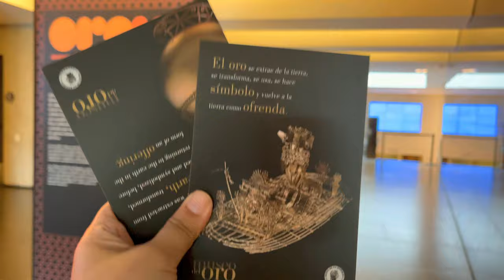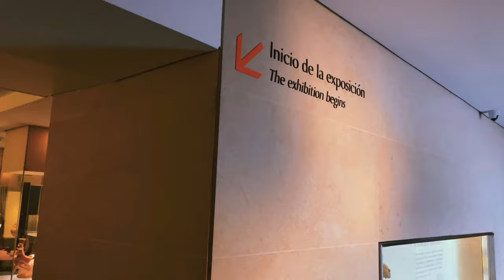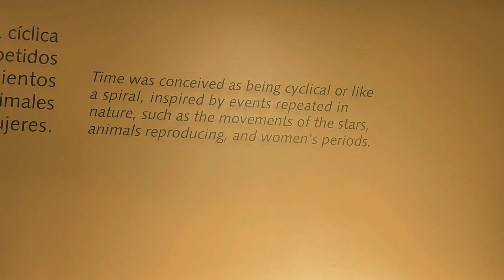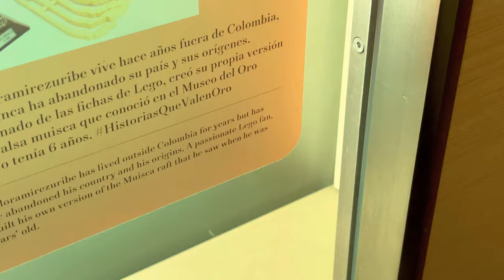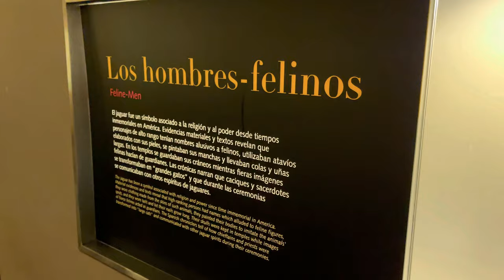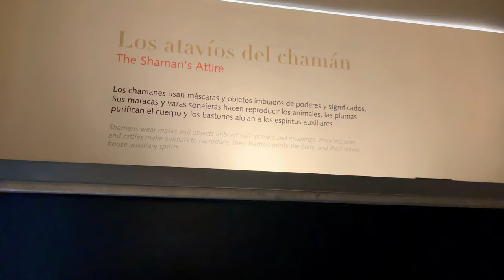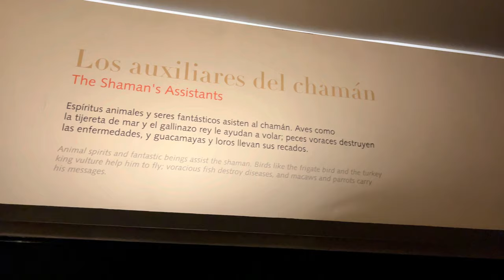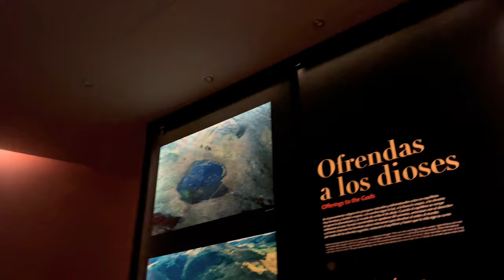Gold Museum Pre-Colombian Gold Relics! El Dorado Legend! Bogota, Colombia 🇨🇴 2021 Vlog [4K]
Discover The "El Dorado" Legend! WHEN IT COMES TO GOLD, few museums on earth can rival the Museo del Oro in Bogotá. Its spectacular collection of more than 34,000 pre-Columbian gold artifacts is the largest in the world, with relics from the various cultures that inhabited Colombia before the Old World collided with the New.

Since the 1930s, Colombia's Bank of the Republic has helped to preserve, catalog, and exhibits some of the country's most treasured historical artifacts. Among these is a vast collection of gold, housed in the Museo del Oro in Bogotá.

The absolutely stunning piece is the Muisca Raft (Which was the reason why I wanted to visit the Gold Museum, well also thanks to Josh Gate from Expedition Unknown on his El Dorado episodes intrigued me so much that I had to come visit!) Back to the Muisca Raft, it  portrays the ritual that brought about the famous legend of El Dorado.

Legend says that there was once a place in the South American continent where everything was made of gold. Many 16th-century, Europeans, obsessed with the legend of El Dorado, traveled great distances searching for its hidden treasures.

Of course, they never did find it. However, they did find many indigenous chieftains adorned with nose rings, breastplates, and other metal accessories.

They also heard rumors about a chieftain so rich that he used gold powder to adorn himself in place of baubles. It was said that he shone like the sun.

This legendary, gold-coated chieftain who sailed a raft to the center of a lake, was the one from Guatavita. And that, it seems, was the El Dorado sought for so desperately by explorers, and so masterfully represented in the Muisca Raft gold figure that you can view in the Gold Museum.

The museum is open Tuesday to Saturday from 9am to 6pm, and on Sundays from 10am to 4pm. FREE to enter! Touring the whole museum will take about four hours. Remember that all of the exhibits are in English and Spanish, and that you can rent an audio tour that will help you delve deeper into the remarkable histories of these indigenous groups.

Address: Cra. 6 #15-88, Bogotá, Cundinamarca, Colombia
Hours: Tuesday to Saturday from 9am to 6pm, and on Sundays from 10am to 4pm.

🇲🇽 Mexico 🇲🇽

💶 Europe 💶